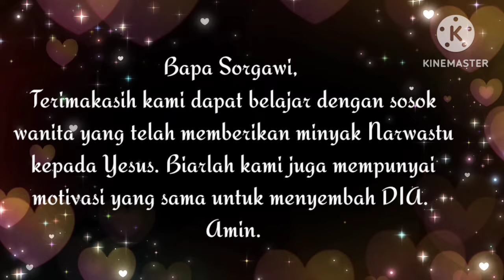SaTe Pagi •• Seni Memakai Parfum •• 20 Jan. 2024